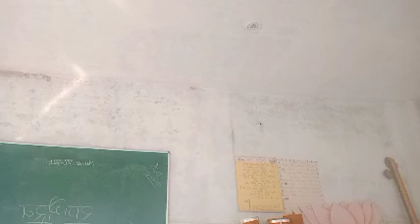Mukh mor mor muskurate jatt rag malkosh